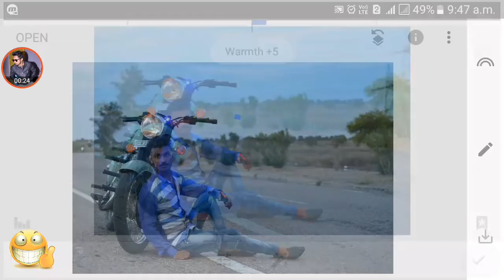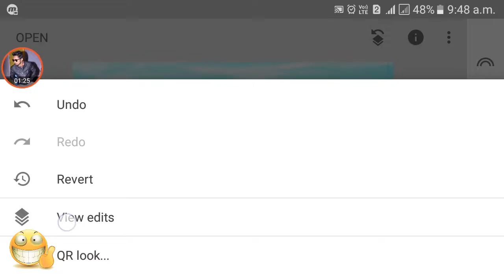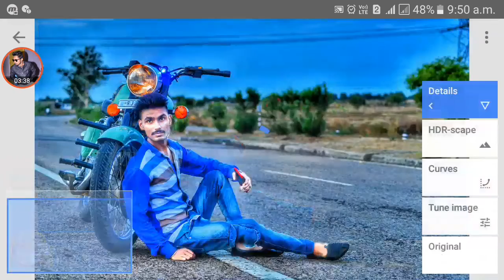Like a simple retouch photo editing in sanpseed (Hemant Edits)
My chennal link

HEY! 😉
Viwers today am show you how to edit your image like a Professionally in your own mobile just finish your editing. Many people are using Picsart but they are do not know how to use this app. so i am showing Picsart editing tutorial.

___Note:__

All continues in this video is copyright to Hemant Edits Channel
Use of commercial display or editing of the content without proper authorization is not allowed and some images shown in this video do not belong to me I belong the respected owners.
Category
People & Blogs
Licence
Standard YouTube Licence
Category
People & Blogs
Licence